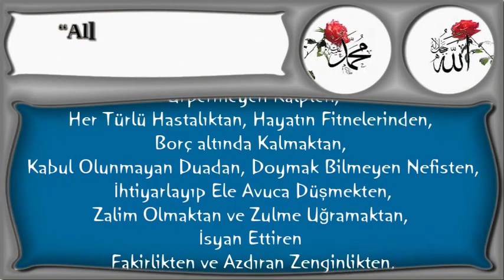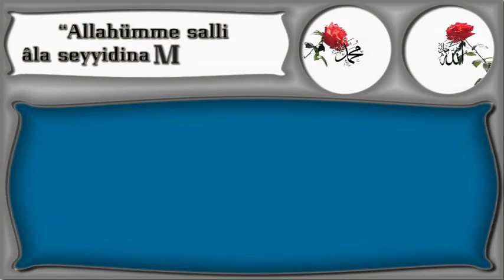Ne güzel bir duaALLAH'IM